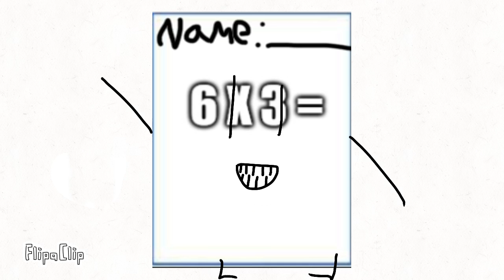MGA trailer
This is the Margo Gacha Ad video Created by Margo Gacha! 👁👄👁 🍁Happy Halloween🎃